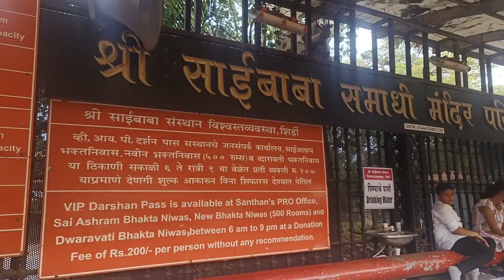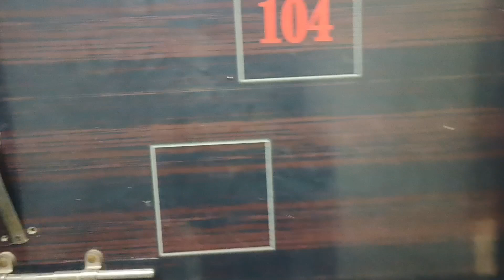Shirdi mein Finally Darshan Ho Gaye 🙏